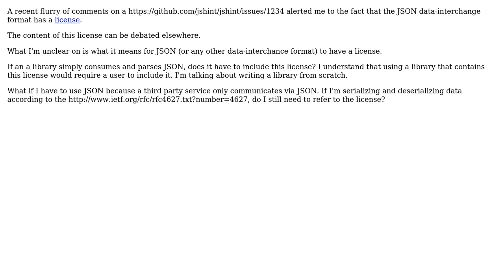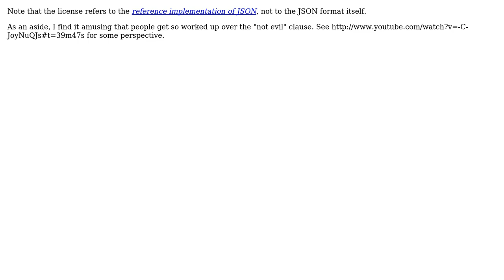Software Engineering: What does it mean for the JSON interchange format to have a license?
With thanks & praise to God, and with thanks to the many people who have made this project possible! | Content (except music & images) licensed under CC BY-SA | Music | Images & others | With thanks to user Robert Harvey user Dancrumb and the Stack Exchange Network Trademarks are property of their respective owners. You are responsible for your own actions.